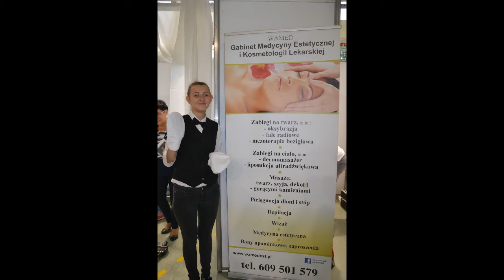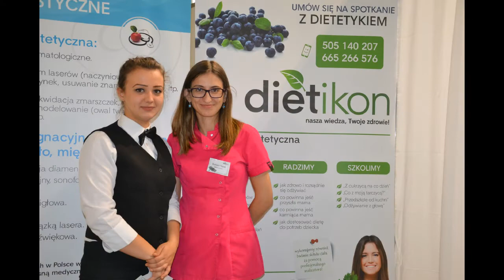Dni Promocji Zdrowia - 2017